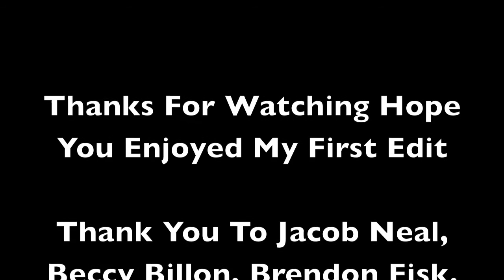Tweed street edit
Tweed Random Street Edit it's my very first edit so don't blame me if it isn't good please like rate and share on facebook

More videos being posted up soooon !!